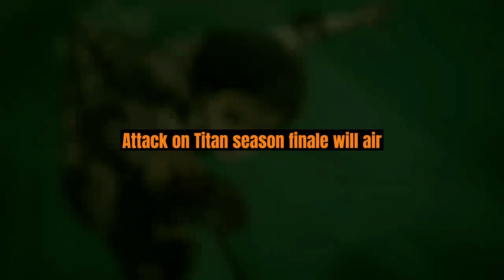The Final Showdown Begins - Part 4 Attack on Titan Trailer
The final season of the anime was divided into two parts. The first part of the final season aired from December 2020 to March 2021 and covered the Marley arc, focusing on the story outside the walls. The second part, which is the conclusion of the series, was announced to be released in Winter 2023.

Since my knowledge is not up to date beyond September 2021, I cannot provide specific details about the second part of the final season or any changes or developments that may have occurred after that time. I recommend checking reliable sources or official announcements for the most up-to-date information on the final season of Attack on Titan.